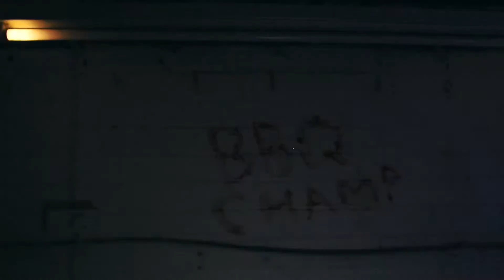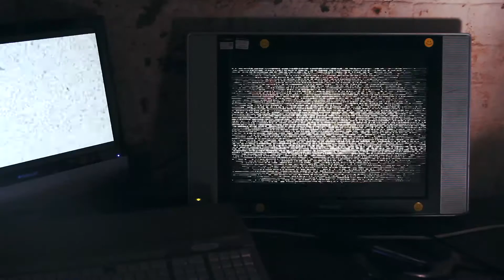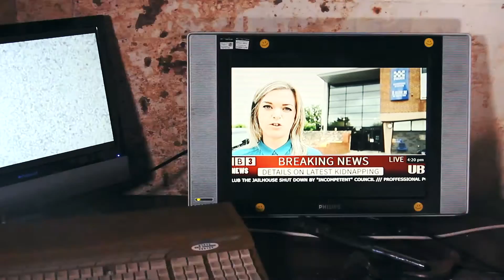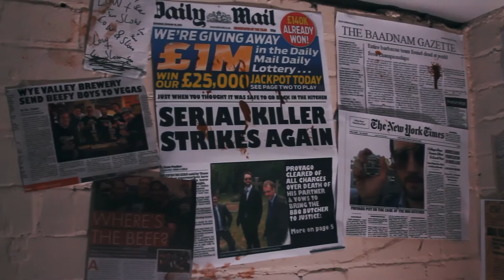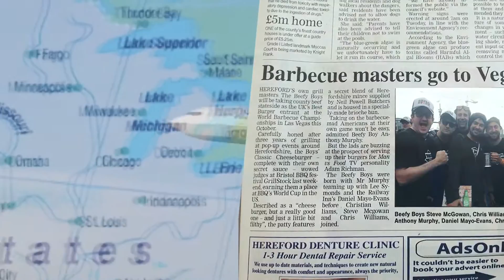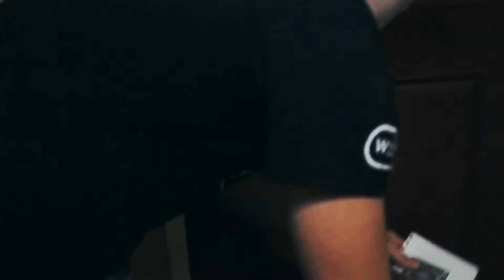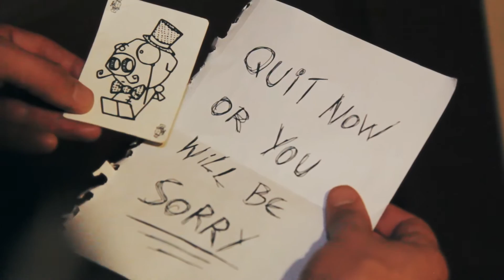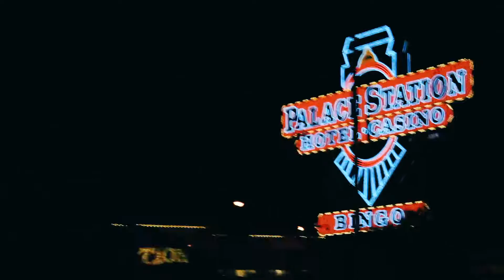THE BEEFY BOYS PROJECT VEGAS : PART 1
Part one of the PROJECT VEGAS film, a mocumentry of what happened to the Beefy boys at the world food championships in Las Vegas 2014